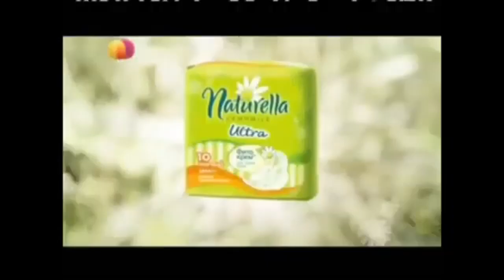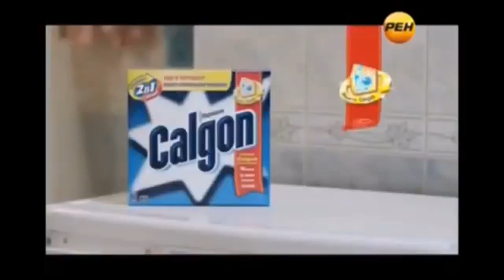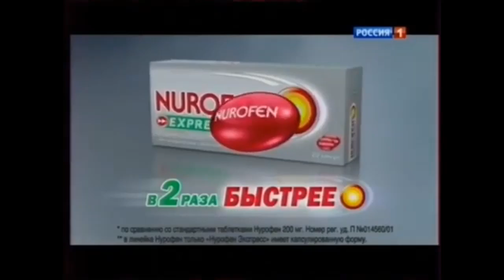Russian Commercial Logos (2013) (Cosmetics and Healthcare Edition) (Pt.2)